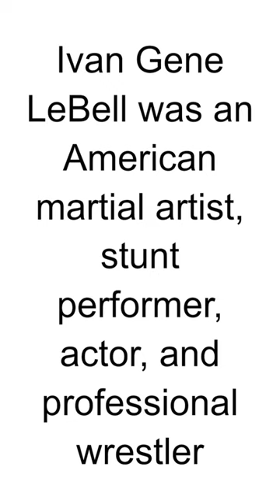RIP - Gene LeBell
Gene LeBell, born on October 9, 1932, was an American martial artist, professional wrestler, stunt performer, and actor. He was known for his expertise in judo and grappling techniques, as well as his contributions to the world of combat sports and entertainment.

LeBell's martial arts journey began at a young age, and he became a judo black belt under the guidance of renowned judoka "Judo" Gene LeBell. He went on to achieve success in both judo competitions and professional wrestling, showcasing his versatile skills in various combat disciplines.

Gene LeBell was often credited as one of the pioneers of mixed martial arts (MMA) and submission grappling. He participated in some of the earliest MMA-style contests, where he faced opponents from different martial arts backgrounds. His willingness to test his skills against various opponents contributed to the evolution of modern MMA.

In addition to his combat sports achievements, LeBell was known for his work as a stunt performer and actor in the entertainment industry. He appeared in numerous films and TV shows, often performing stunts and fight scenes that highlighted his martial arts expertise.

LeBell's influence extends beyond his own achievements. He has trained and mentored several generations of martial artists, including renowned figures like Ronda Rousey. His dedication to promoting combat sports and his willingness to push the boundaries of traditional martial arts have left a significant impact on the broader combat sports landscape.

Gene LeBell's legacy is characterized by his multifaceted contributions to martial arts, professional wrestling, and entertainment. His pioneering spirit, combined with his technical expertise, has made him a respected and influential figure in the world of combat sports and beyond.